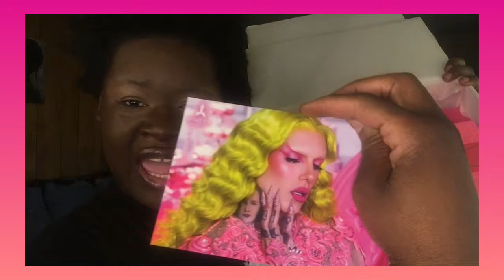JEFFREE STAR PINK RELIGION COLLECTION REVIEW & UNBOXING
Onlyfans.com/BlackrainbowXXX

Use Code Vchrisley

Vanessa40